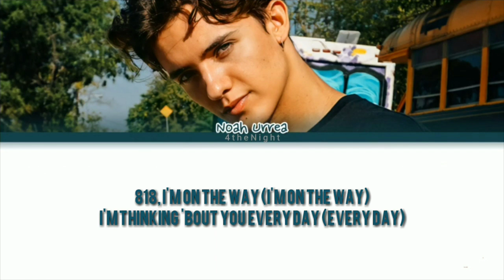Noah Urrea "CABIN FEVER" Official Music (Color Coded Lyrics)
DEBUT SONG
WELCOME TO GROUP NOAH.
This is not real. Made by fan.